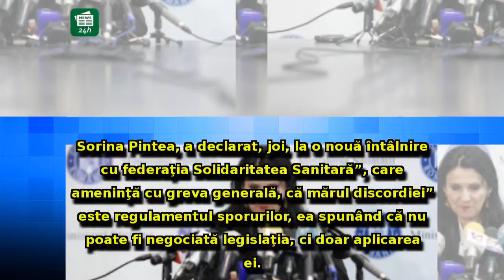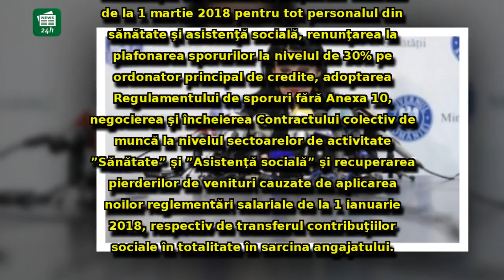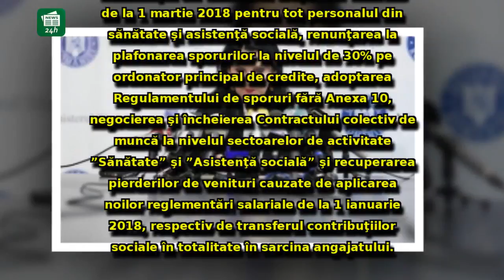Ministrul Sănătăţii tranşează SCANDALUL din Sănătate. SEMNAL DUR pentru sindicate:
Ministrul Sănătăţii tranşează SCANDALUL din Sănătate. SEMNAL DUR pentru sindicate: 'Nu negociem legea...'